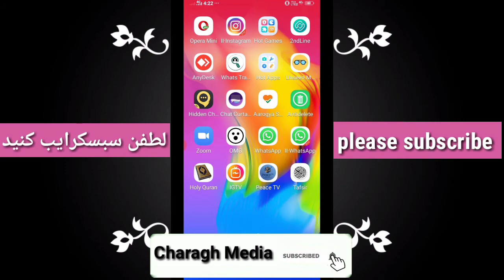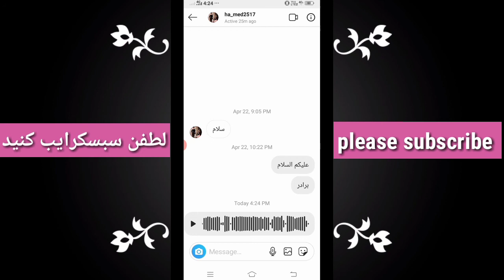چگونه در اینستاگرام پیام صوتی بفرستیم | how to send voice message on instagram android